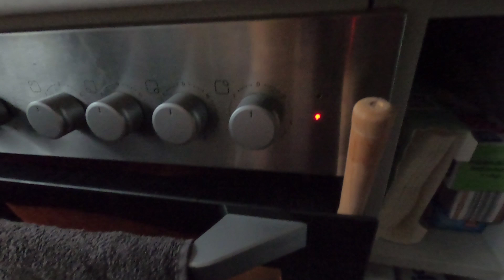BEEF JERKY - Günstig und schmackhaft!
Jerky ist eine der ältesten Mahlzeiten der Menschheit - seit Jahrtausenden wird es nun schon zubereitet. Hier MEINE Version!
Ausserdem ein herzliches Willkommen an die neuen Abonennten.
_Schön, dass Ihr hergefunden habt!_

Mit einem * gekennzeichneten Links in der Beschreibung meiner Videos
Deine Käufe, die Du über Links tätigst. Es entstehen für Dich keine zusätzlichen Kosten, es ist nur ein Weg, um mich und meinen Kanal zu unterstützen! :-)